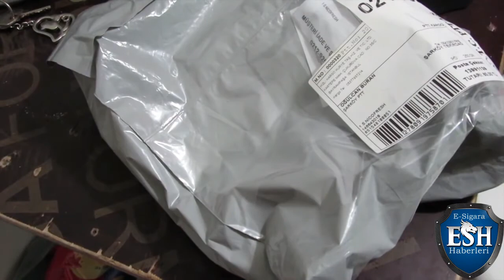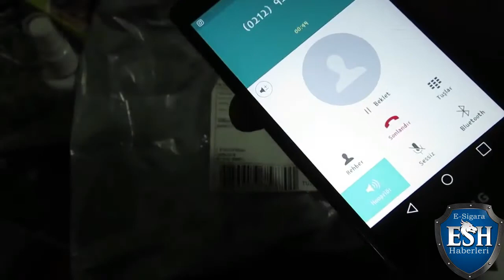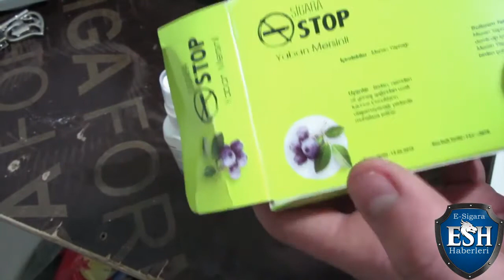Elektronik Sigara Dolandırıcılığı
Televizyon kanallarından aldığınız elektronik sigaralar ya sahte yada e sigara yerine farklı çöp ürünler gönderilir. E Sigara alırken dikkat etmeniz gereken tek şey güvenilir ve referansı olan sitelerden alışveriş yapmaktır.

Elektronik sigara, likit, coil gibi e-sigara siparişlerinizi güvenle gerçekleştirebilirsiniz.

elektronik sigara,
elektronik sigara haberleri,
e sigara,
e sigara zararlı mı,
elektronik sigara zararlı mı,
sigaranın zararları,
elektronik sigara sitesi,
elektronik sigara siteleri,
elektronik sigara yorumları,
e sigar fiyatları,
e sigara yorumları,
elektronik sigara deneyi
sigara deneyi,
elektronik nargile,
buhar makinesi,
en uygun elektronik sigara,
uygun fiyatlı elektronik sigara,
elektronik sigara kutu açılımı,
e sigara tanıtımı,
elektronik sigara videoları,
e sigara videosu,
cep nargilesi,
elektronik sigara ürünleri,
elektronik sigara vip,
e sigara vip,
esigara,
e sigara sipariş,
elektronik sigara sipariş ,
sigaranın zararları,
sigaranın zararları videosu ,
elektronik sigara videosu,
elektronik sigaralar,
e sigaralar,
en uygun e sigara,
elektronik sigara likiti,
e sigara likiti,
sigara likitleri,
premium likit,
likit,
likit fiyatları,
e sigara likit fiyatları,
elektronik sigara likit fiyatları,
e sigara likitileri zararlı mı,
likit yapımı,
evyap likit
evyap likit yapım videosu,
likit yapım videosu,
premium likit fiyatları,
likit siteleri,
premium likit siteleri,
türk likitleri,
güvenilir elektronik sigara siteleri,
güvenilir e sigara siteleri,
e sigara alırken nelere dikkat etmeliyiz,
elektronik sigara alırken dikkat edilmesi gerekenler,